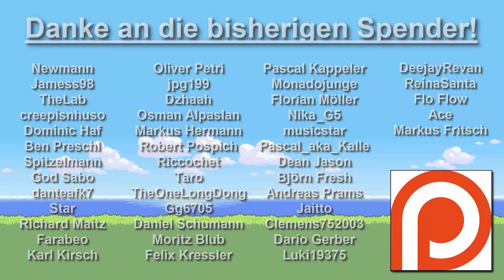Kann ich POKEROGUE komplett ohne LEGENDÄRE Pokemon und MEGAS durchspielen?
Holt euch die Probierpakete von Holy und benutzt meinen Code "CREEPFAN5" für 5€ Rabatt für Neukunden